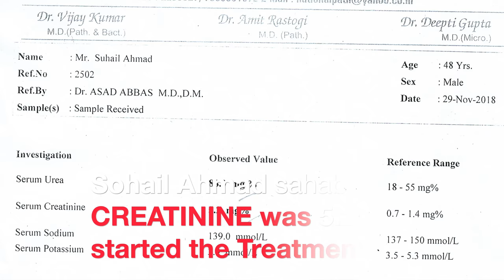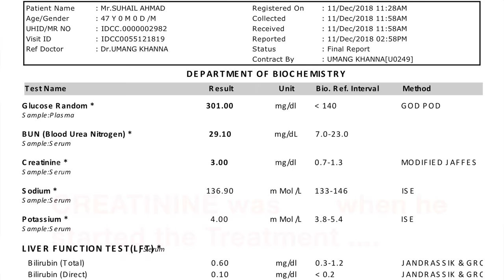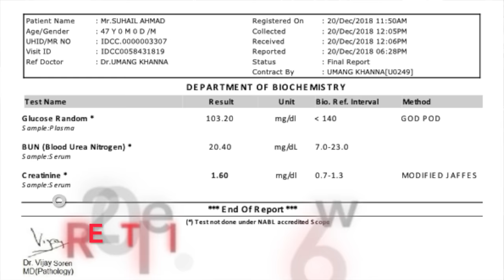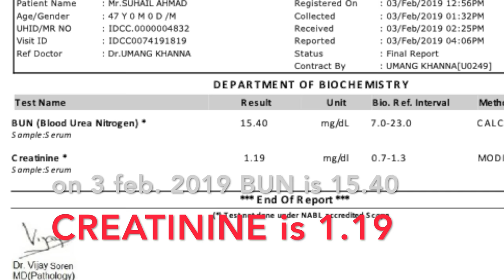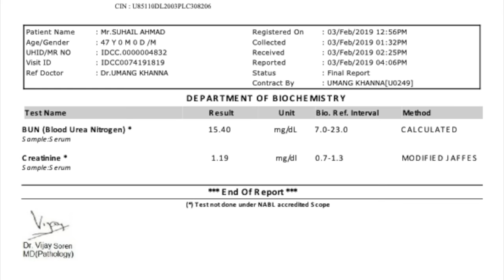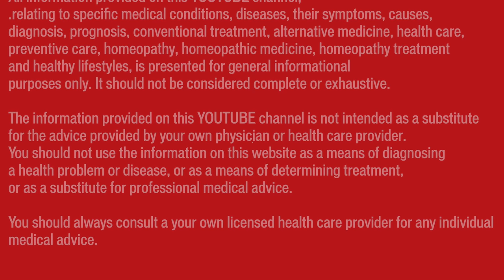Sohail Ahmad ACUTE RENAL FAILURE cured in 2 months